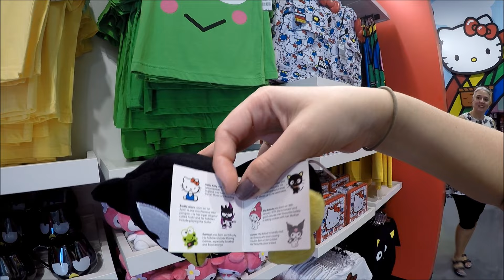NOVA LOJA da HELLO KITTY em UNIVERSAL STUDIOS ORLANDO!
Que tal conhecer a loja mais kawaii de Orlando? A nova loja da Hello Kitty fica dentro da Universal, e além de ter a decoração mais fofa, produtos incríveis da gatinha e também de outros personagens da Sanrio você ainda consegue encontrar com a Hello Kitty em pessoa em horários específicos! Vem ver o tour com preços que fizemos por lá :)

♡ SUGAR RUSH: Sua dose açucarada de cultura pop! ~